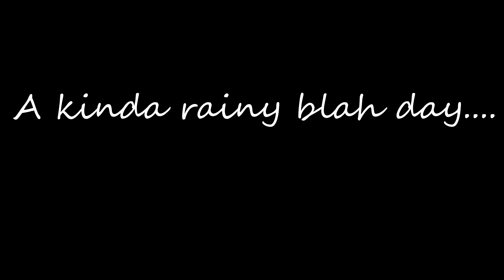a rainy kinda blah day